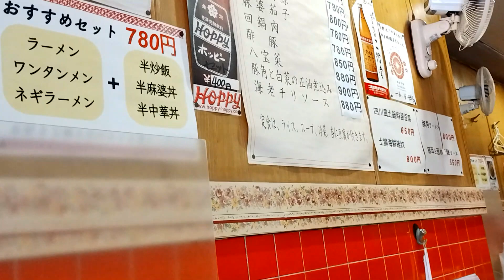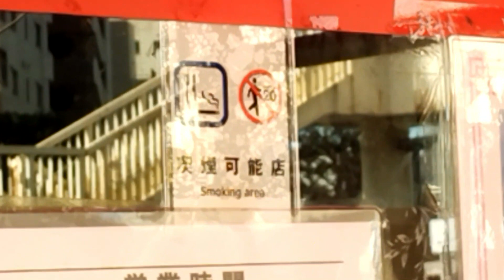おっさんの一人旅 陽華飯店 横浜市神奈川区 JR東神奈川駅 （ランチ）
JR東神奈川徒歩９分、第二京浜沿い。地元住人が足しげく通う、町中華があると聞いてやって来ましたその名も、陽華飯店。
平日の昼時をちょっと過ぎた時間。丁度入れ替わりの時間帯。入り口付近のテーブルに陣取る。お得なランチメニューからエビチリ定食（７８０円税込）を注文。お替り無料。
待つこと５分。入り鮮やかなエビチリが降臨。普通サイズのエビが10尾、衣を付けて揚げたあとに、酸っぱ辛いソースと絡めてあります。杏仁豆腐も付いてこのお値段。